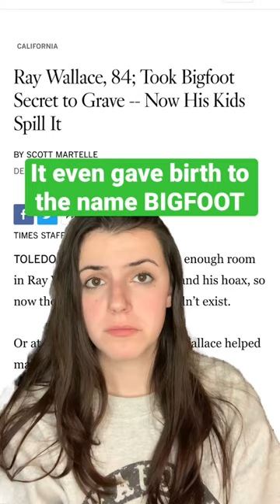full podcast video link in comments :)